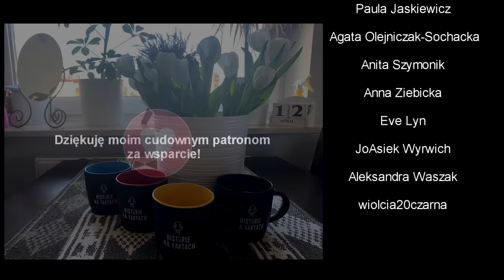Rozwiązanie zagadki ukryte na zdjęciu I Historie na Faktach podcast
Na fotografii znajdowali się jego wszyscy przyjaciele. Każdego wieczoru patrzył na swoją drużynę z dumą, każdego poranka to właśnie to zdjęcie dodawało mu otuchy. Wtedy jeszcze nie mógł przypuszczać, że znajduje się na nim także osoba, która odebrała mu matkę i zniszczyła życie...